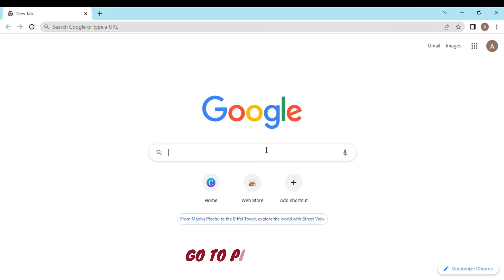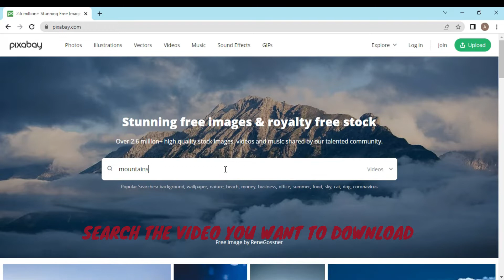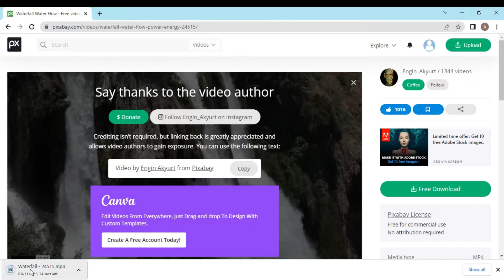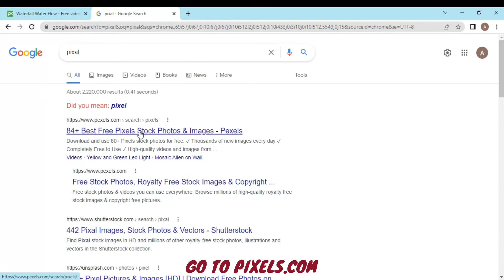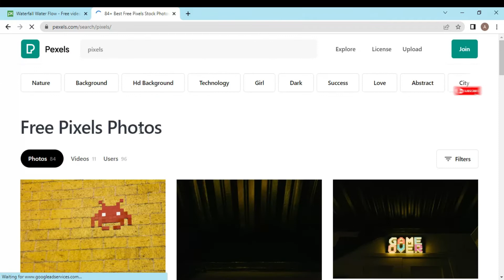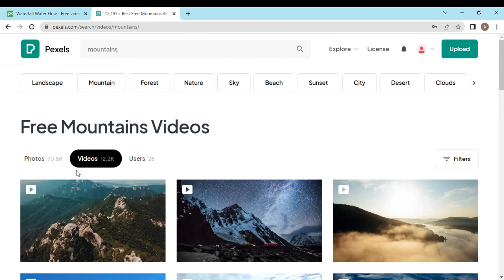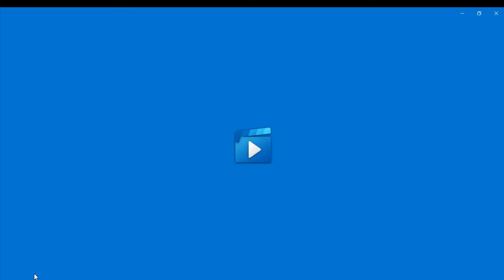How To Download Copyright Free Video For YouTube? 2 top websites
in this video I am going to show you the best copy right free video website which is completely for free and also offers the full high quality HD download. you can upload that video in YouTube.